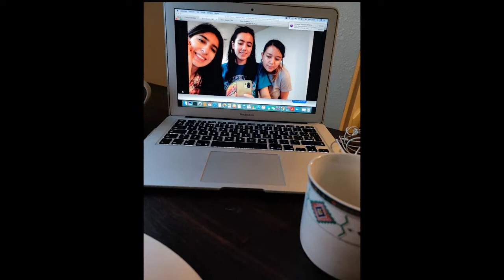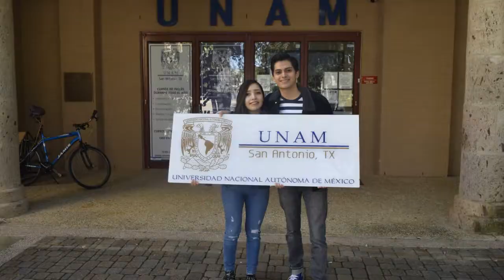Fortalecimiento Lingüístico 2022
UNAM San Antonio, Enero-Febrero 2022. Grupo especial del programa de fortalecimiento lingüístico.